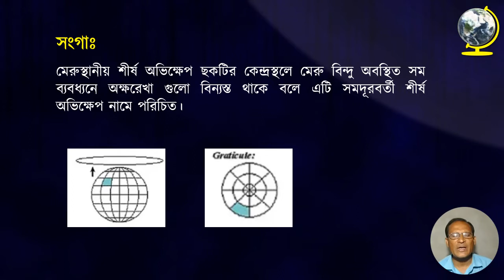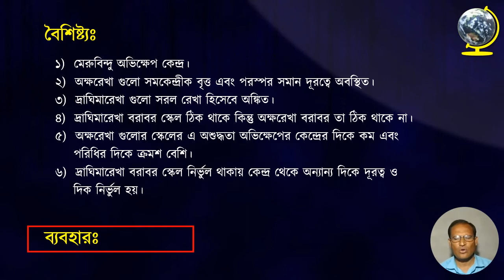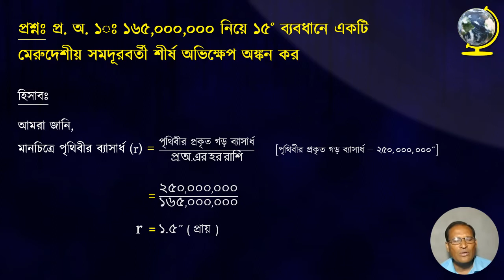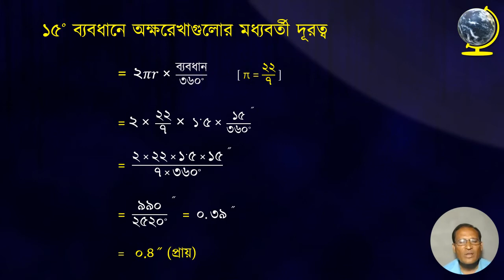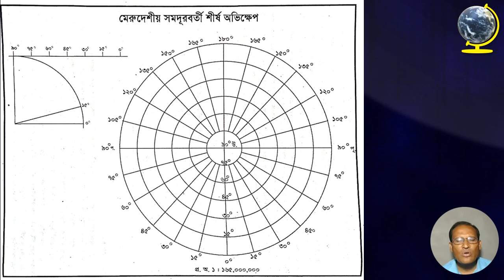মেরুদেশীয় সমদূরবর্তীশীর্ষ অভিক্ষেপ - ভূগোল ২য় পত্র - ১০ম অধ্যায়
এই ভিডিও দেখে তোমরা নিন্মোক্ত বিষয়ে জ্ঞান লাভ করতে পারবেঃ
মেরুদেশীয় সমদূরবর্তী শীর্ষ অভিক্ষেপের -
১।  সংগা
২। বৈশিষ্ট্য
৩। ব্যবহার
৪। উত্তরঃ  প্র. অ. ১ঃ ১৬৫,০০০,০০০ নিয়ে ১৫˚ ব্যবধানে একটি
মেরুদেশীয় সমদূরবর্তী শীর্ষ অভিক্ষেপ অঙ্কন কর।